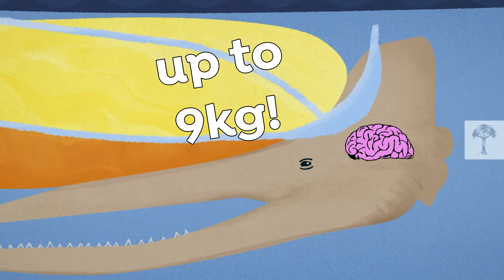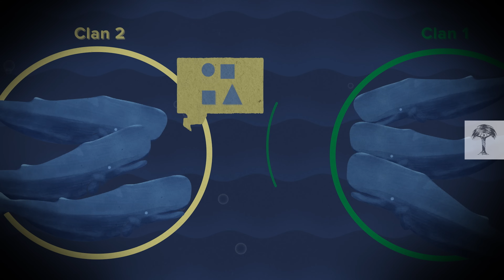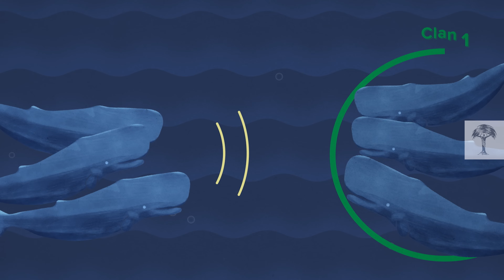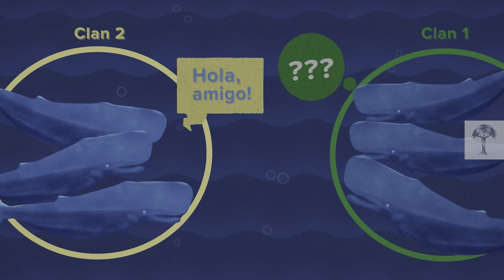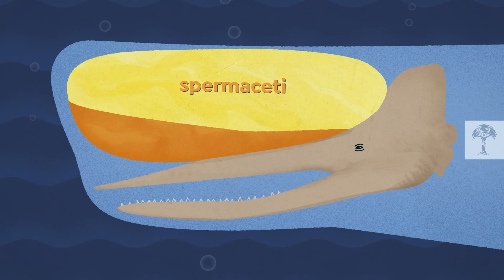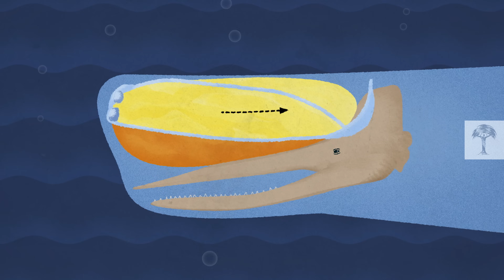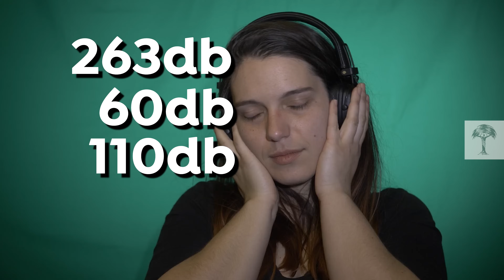Do Sperm Whales Have Stronger Family Bonds Than Us?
Sperm Whale Family: Inside Their Social Life & Communication 🐋

Sperm whales are more than deep-sea giants. They are highly social, intelligent, and emotional creatures. In this video, we explore the tight-knit bonds of sperm whale families, their unique way of communicating, and the fascinating facts that make them one of the most extraordinary species in the ocean.

✔️ A sperm whale family is led by females who raise and protect their young together.
✔️ They use a complex sperm whale communication system called codas, it’s basically a whale dialect!
✔️ Sperm whales have the largest brain of any animal on Earth.
✔️ Males travel to the poles while females stay in warm tropical waters.

These sperm whale facts reveal the deep social bonds, mystery and intelligence of these ocean giants. Watch now to uncover the secrets of sperm whale social life!

Chapters:
00:00 Sperm whales explained
00:44 Sperm Whales are huge!
01:15 And so are their brains!
02:06 They live in clans
04:12 Sperm whales behaviour
05:43 Sperm Whale Clicks
07:24 The loudest Animals on Earth!
09:51 Sperm Whale Language
11:46 Sperm Whales love their family!
12:24 Please Subscribe!